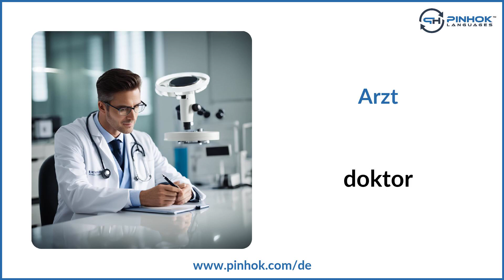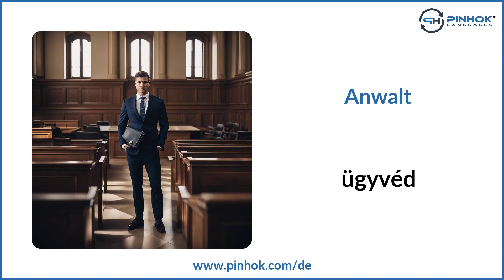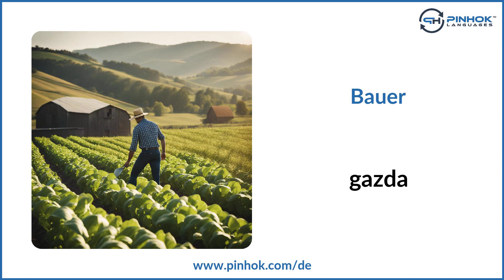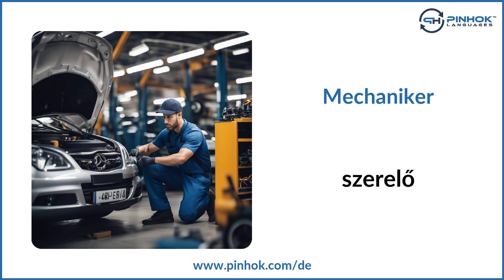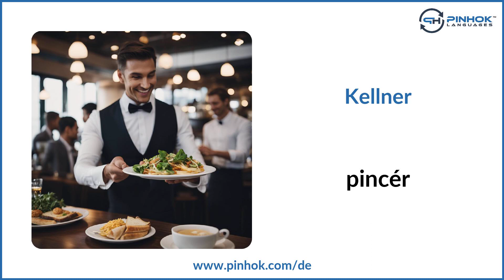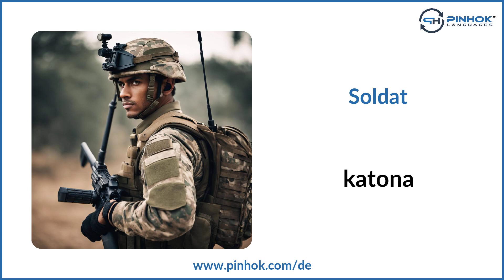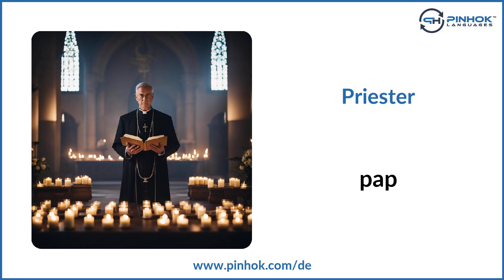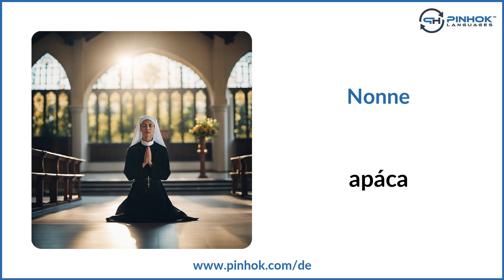57 Berufe auf Ungarisch